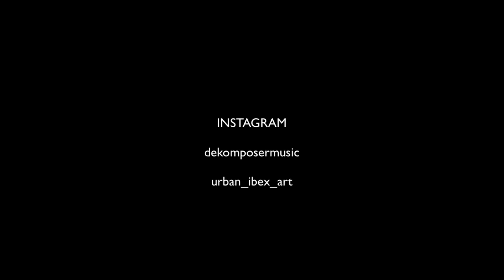Cybernoidz Now 2023 If Terminator Was Cosmic Horror